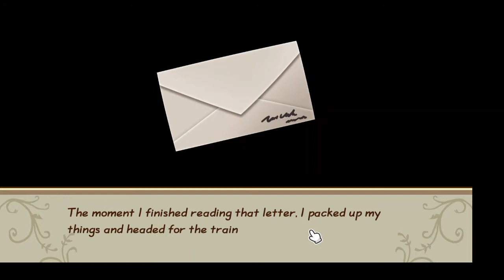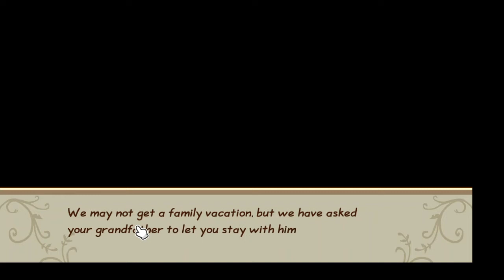A NEW SEASON / Story of seasons: Friends of mineral